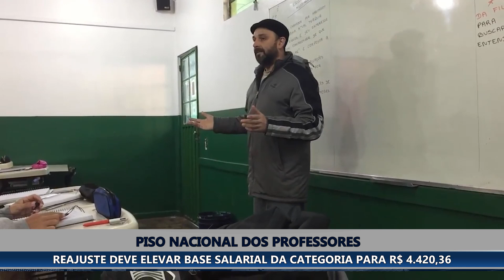REAJUSTE NO PISO DOS PROFESSORES DEVE ELEVAR BASE SALARIAL DA CATEGORIA PARA MAIS DE QUATRO MIL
REAJUSTE NO PISO DOS PROFESSORES DEVE ELEVAR BASE SALARIAL DA CATEGORIA PARA MAIS DE QUATRO MIL REAIS EM 2023

O ano de 2023 poderá ser de melhores salários para os professores de todo o Brasil. A expectativa é de cumprimento, pelos estados e municípios, da lei que determina o reajuste anual do piso da categoria. Acompanhe na reportagem.

De acordo com o especialista em direito público, Karlos Gomes, essa atualização é calculada utilizando-se do mesmo percentual de crescimento do valor anual mínimo por aluno. “Esse aumento é dado para todos da carreira de magistério, ou seja, tanto para os professores em atividade, quantos para os aposentados. O PIS é nacional, portanto, ele deve ser aplicado em todas as esferas, seja estadual, municipal, distrital e tem por objetivo garantir um salário-mínimo para os profissionais da educação”, explica o advogado.

Segundo dados divulgados pela portaria do MEC, em 2022, a categoria teve o maior aumento de todos os tempos. Contudo, “existem diversos municípios e estados onde o poder público local não respeita o aumento dos valores, com a justificativa de que não possuem disponibilidade orçamentária para aplicar o aumento”, destaca Karlos Gomes.

A Lei 11.738 garante que o Governo Federal pode socorrer aqueles estados e municípios que não possuam recursos. “Após o requerimento devidamente comprovado, a ausência de dotação orçamentária, a união irá complementar tais valores e, assim, caso a prefeitura, o estado não respeitem a aplicação desse aumento, o professor pode ingressar com uma ação judicial requerendo a aplicação do aumento de sua folha de pagamento”, explica o advogado.